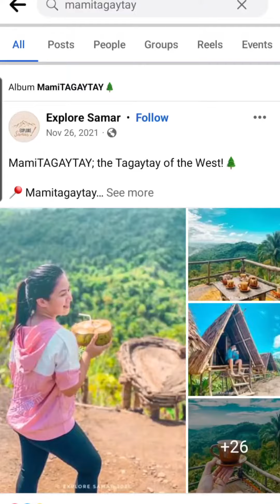ANONG NANGYARI SA MAMITAGAYTAY? 🤔